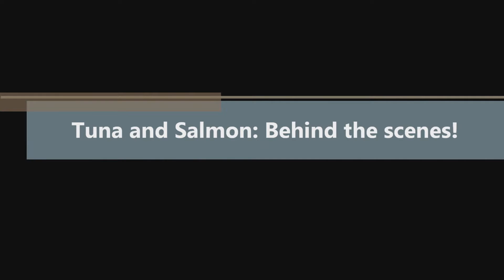Behind the scenes: Tuna and Salmon!